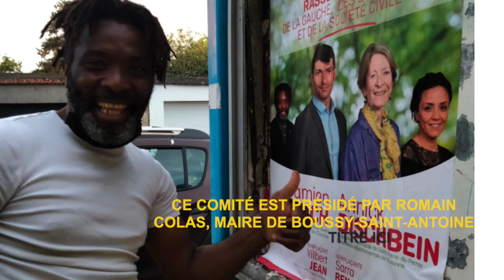Élections départementales 20 et 27 juin.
Comité de soutien à D. ALLOUCH et A. DISCHBEIN.
Ce comité est présidé par Romain Colas, Maire de Boussy-saint-Antoine